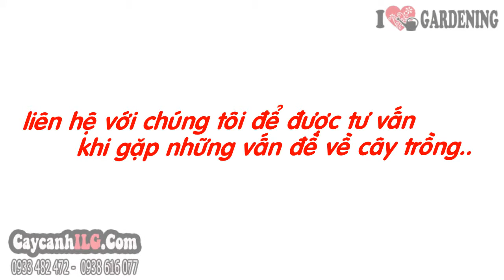Hình Ảnh Cây Hoa Súng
Cây Hoa Súng

Cây hoa súng (Nymphaea stellata), cây bông súng, cây huệ nước là cây thân rễ bò dài trong bùn. Cây hoa súng có nhiều màu sắc khác nhau, có tốc độ sinh trưởng nhanh, thường trồng trong các vùng nước lặn, trang trí tiểu cảnh nước, nuôi trong ao mini trang trí sân nhà...

Tất cả thông tin, cách chăm sóc và giá Cây Hoa Súng tại